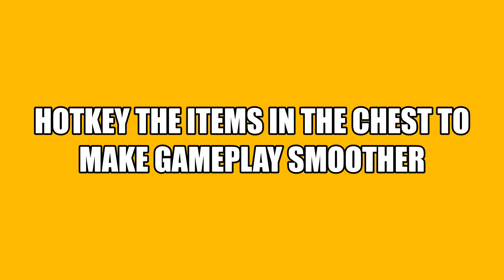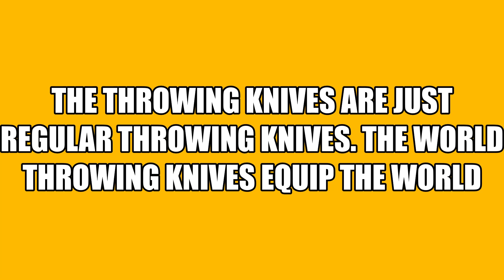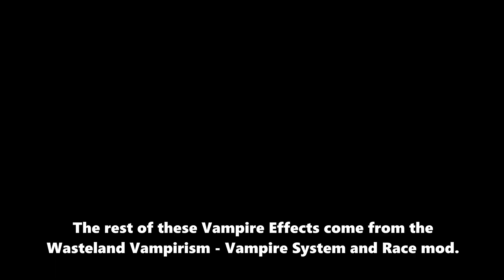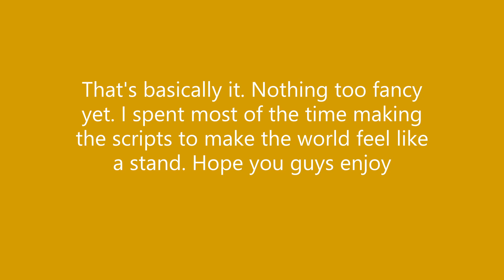Dio and The World Mod Fallout New Vegas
Showcase of the Dio and The World mod I've been working on for Fallout New Vegas

Mod will be on my discord server. Not sure if I'm allowed to post the assets on Nexus. Sorry.